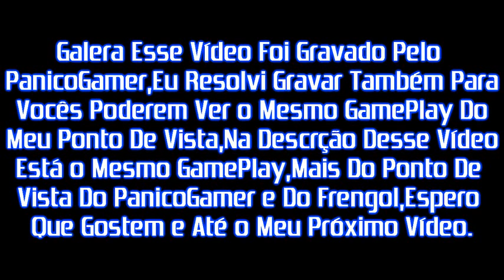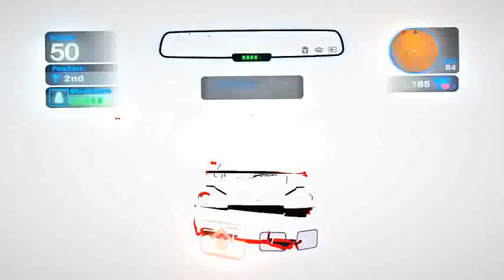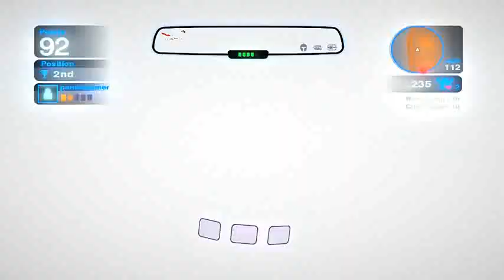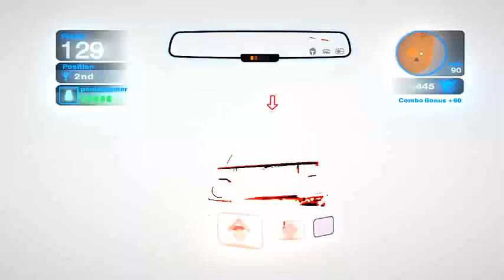Blur - MultiPlayer (Com Amigos)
Vídeo Do Frengol =